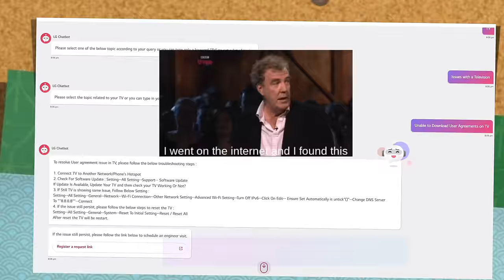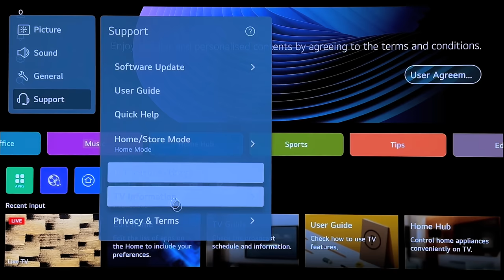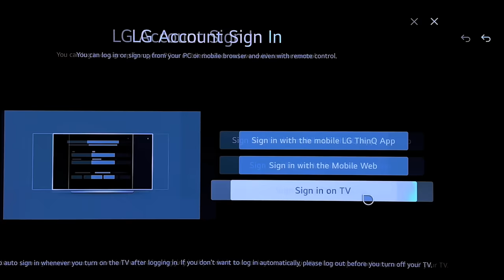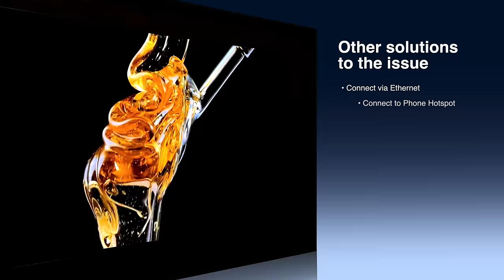LG TV - "Unable to Load User Agreements" Error | FIXED! 🛠️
📺 Tired of the 'Unable to Load User Agreements' error on your LG TV? LordTechPro has your fix! Join me in this quick tutorial to troubleshoot the server error, implement LG Support's tips, and discover an extra step for a speedy resolution. 🚀 Press play, solve the issue, and enjoy your smart TV hassle-free! 👍